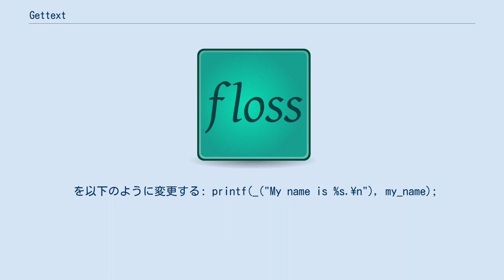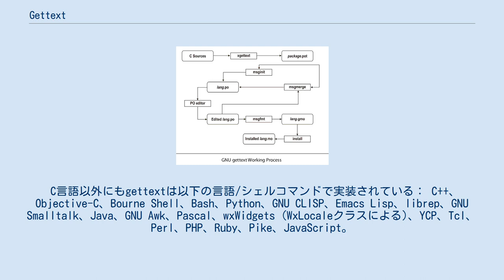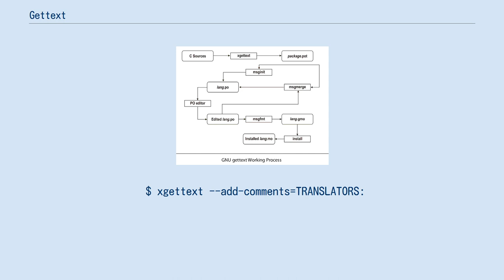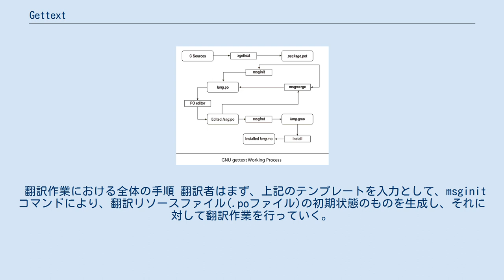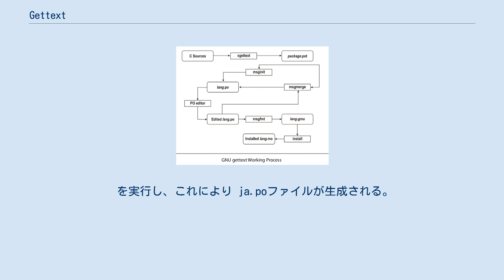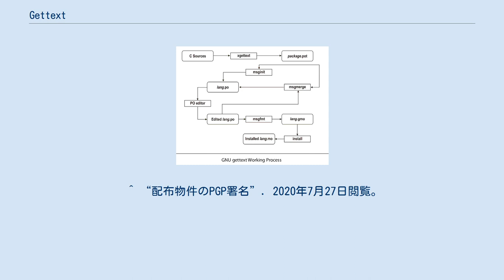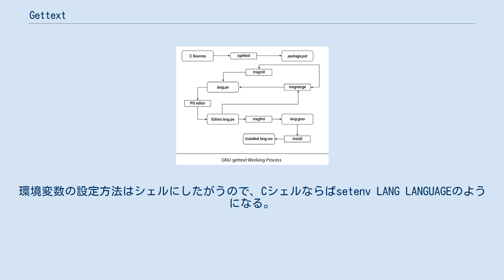Gettext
gettextは国際化と地域化に対応するライブラリ構成要素の一つであり、様々な地域の言語に対応した地域化ソフトウェアを開発する際に用いられる。
gettextライブラリを用いることで、ソフトウェアの対話的メッセージを翻訳された現地語にて容易に表示させることができる。
 まず、gettextが利用されるようソースコードの修正を行なう。
これはほとんどのプログラミング言語において、ソースコード中の文字列がまずgettext関数へ渡されるよう、文字列をラップしていく作業となる。
読みやすさやキータイプの手間を省くため gettextには通常 _ のエイリアスが付けられる。
C言語では、 printf("My name is %s.\n", my_name);
 を以下のように変更する: printf(_("My name is %s.\n"), my_name);
ほとんどの場合、使用方法はC言語の場合と同様である。
 ソースコード修正後、xgettextコマンドを用いて翻訳可能な全ての文字列のリストを保持する .potファイル(「テンプレート」とも呼ばれる)を生成する。
.potファイル中のエントリは以下のようになる： #: src/name.c:36
msgid "My name is %s.\n"
msgstr ""
 文字列の直前にコメントを置くと、ヘルパプログラムはコメントを翻訳者へのヒントとして扱う。
 // TRANSLATORS: %s はそのままにして下さい。
プログラムが変更します。

printf(_("My name is %s.\n"), my_name);
 この例では、コメントは TRANSLATORS: で始まる。
そして xgettext は .pot テンプレートファイルを作成する際に翻訳者のためにそのコメントを抽出する。
 $ xgettext --add-comments=TRANSLATORS:
 生成された .pot ファイルにはこのようなコメントが付く。

#: src/name.c:36
msgstr ""
 ソースコードを元に生成されたpotファイルを雛形としてpoファイルの翻訳を行いリソースファイルmoを生成する。
 翻訳作業における全体の手順 翻訳者はまず、上記のテンプレートを入力として、msginitコマンドにより、翻訳リソースファイル(.poファイル)の初期状態のものを生成し、それに対して翻訳作業を行っていく。
日本語への翻訳作業を行なう場合であれば、 $ msginit --locale=ja --input=name.pot
 を実行し、これにより ja.poファイルが生成される。
ファイル内部のエントリは以下のようになる： #: src/name.c:36
msgstr ""
 翻訳者は手作業あるいは Poeditのようなツールによりこれらを編集する。
編集後は以下のようになる： #: src/name.c:36
msgstr "私の名前は %sです。
\n"
 最終的に、.poファイルは msgfmtコマンドにより .moのバイナリファイルにコンパイルされ、この状態で、該当ソフトウェアパッケージの一部として配布されることになる。
 UNIXライクなシステムにおけるユーザは、ロケールLANGUAGEを環境変数LANGにセットする。
ここでLANGUAGEは、IETF言語タグに基づく値である。
 LANG=LANGUAGE
 例えばシステムのエンコーディングがUTF-8であり日本国 (JP) の日本語 (ja) を話すユーザの場合、LANGUAGEは（IETF言語タグのハイフォンをアン...